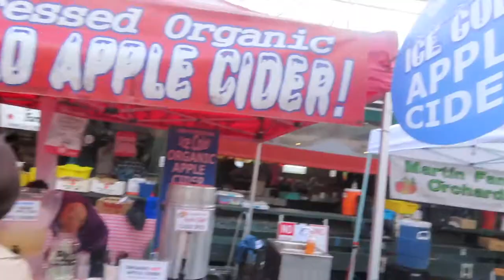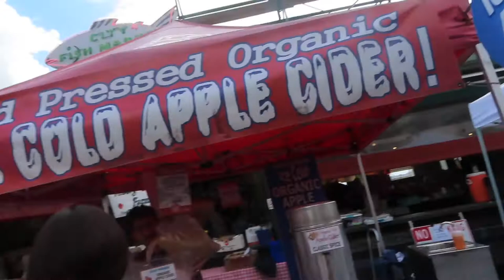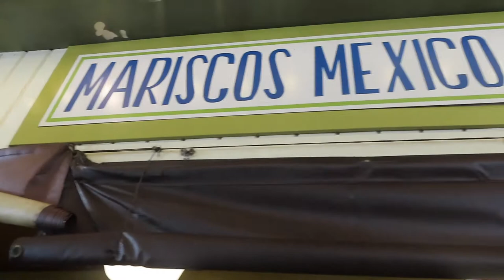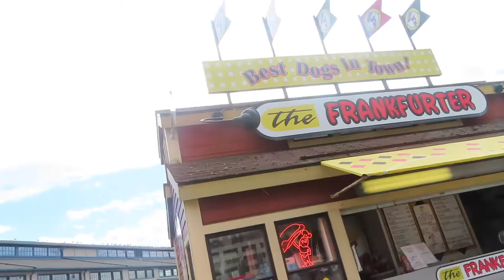SEATTLE PUBLIC MARKET (food tour) Vlog 05 | Rick Rock Foodie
Took a trip to Seattle and went to world's famous Public Market (Pike Place). Family Vlog.